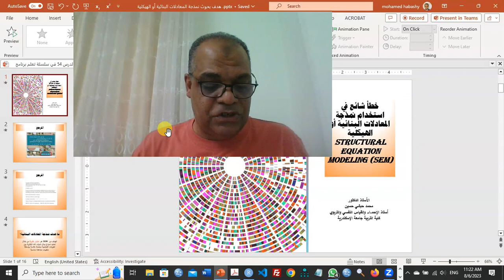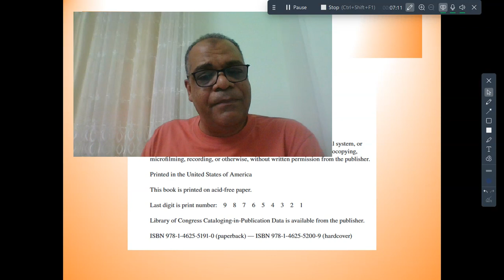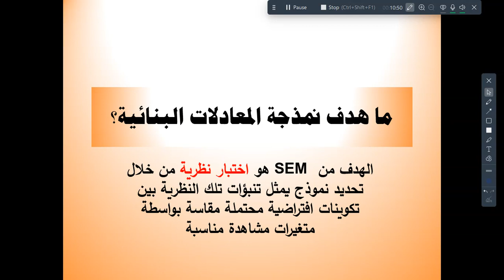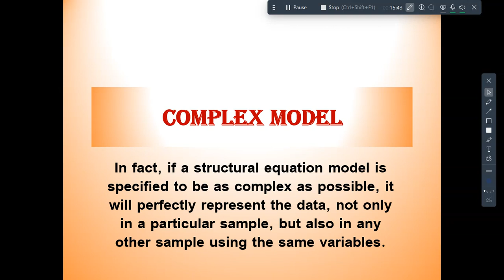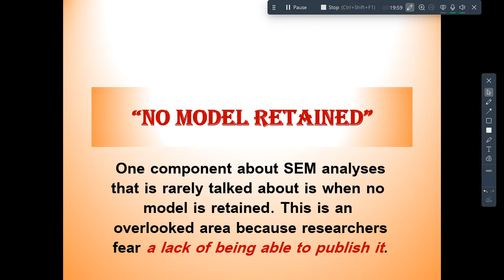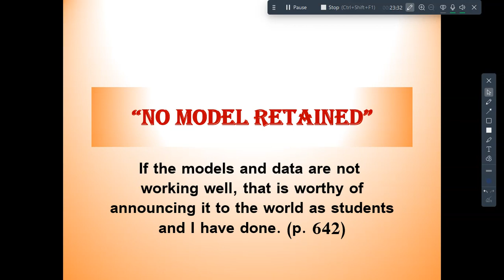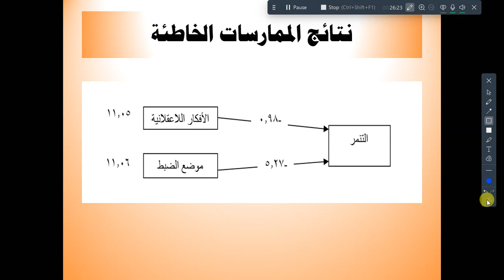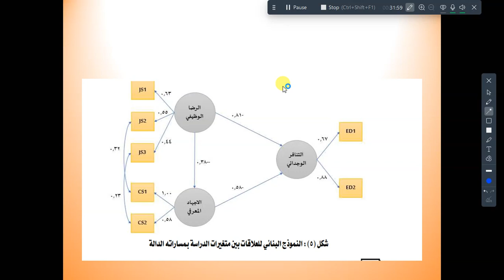ما أهداف استخدام نمذجة المعادلات البنائية أو الهيكليةStructural Equation Modeling (SEM)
نحاول من خلال هذا الفيديو الإجابة عن سؤال ما هدف استخدام نمذجة المعادلات البنائية أو الهيكلية، هل الهدف هو الوصول إلى نموذج يتطابق مع البيانات، أم ان الهدف هو اختبار نظرية من خلال اشتقاق عدد من الفروض من تلك النظرية، هل نمذجة المعادلات البنائية هي مدخل إحصائي عام توجه البيانات أم توجه النظريات؟